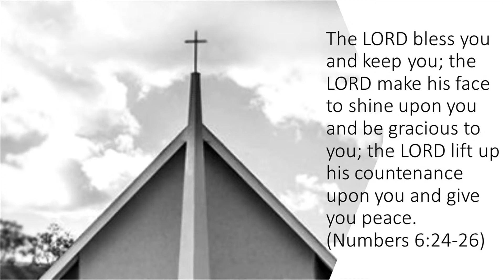AM: God's Will For Your Life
Live stream of the morning service at Christ URC, Santee, CA starts at 9:30am.

You may follow along in the liturgy from our